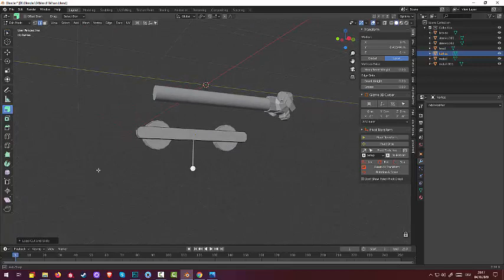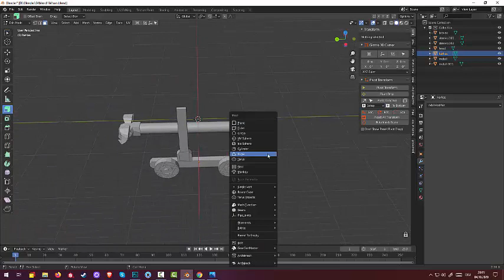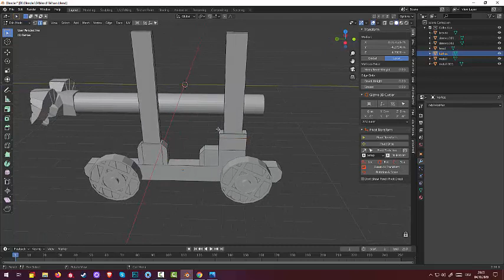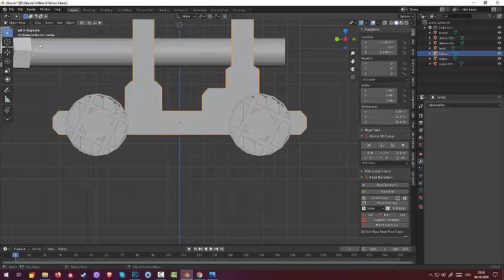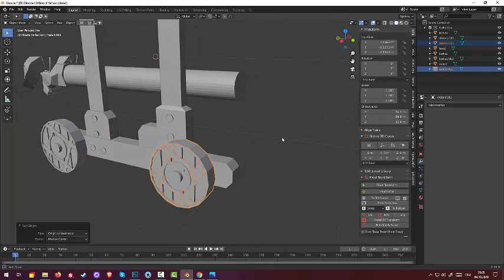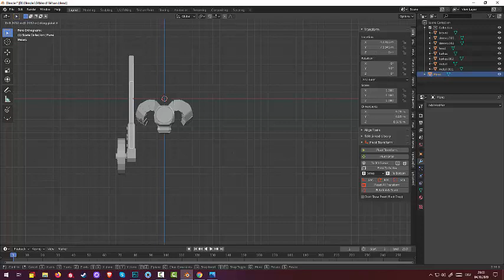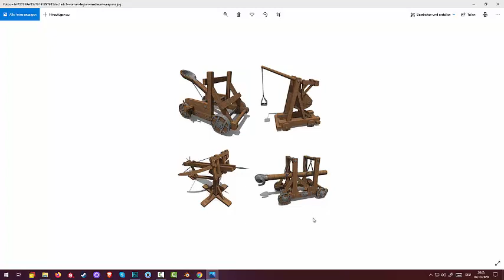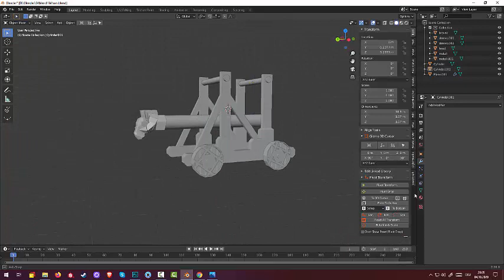22.Blender Game Landscape.Castle War. Таран (Par3)